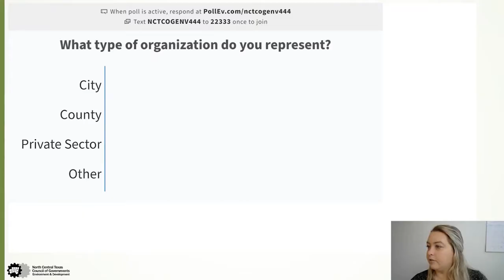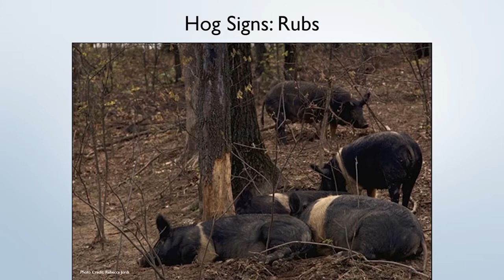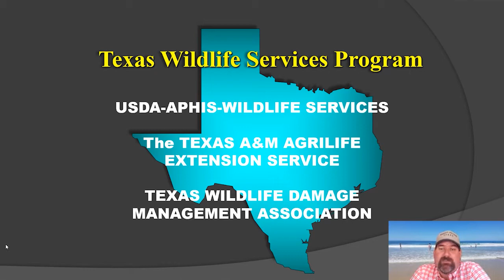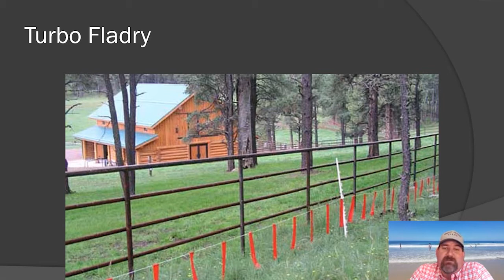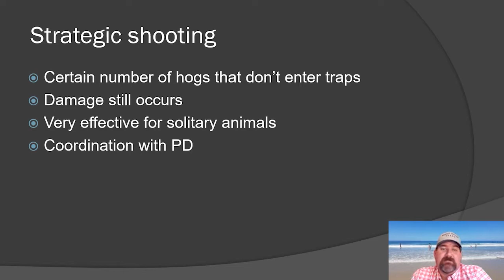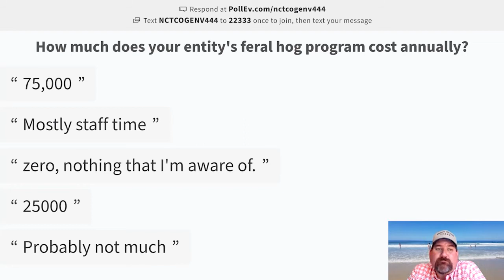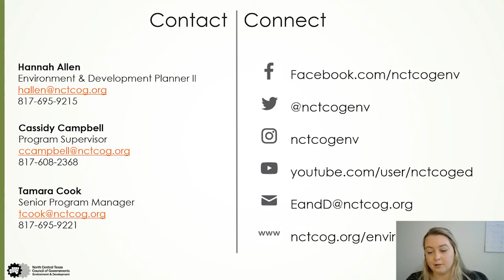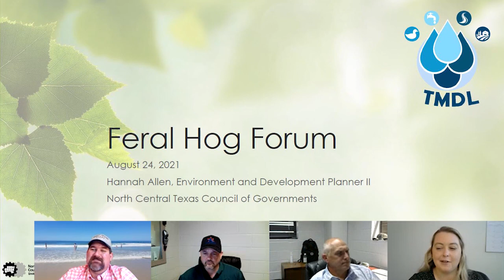2021 North Texas Feral Hog Forum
A group of North Texas stakeholders and experts discuss feral hog management in North Central Texas on August 24, 2021.

This forum includes presentations from Rachel Richter, Texas Parks & Wildlife, and Adam Henry, US Department of Agriculture Wildife Services. The presentations are followed by a moderated roundtable, in which the live event attendees had the opportunity to ask questions, share challenges and successes with peers, and discuss best management practices.